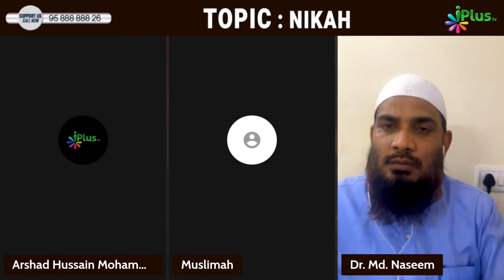Body Parts Ko Donate Karna Jayez Hai Ya Nahi By Dr Mohammad Naseem Madani iPlus TV Deeni Q&A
GooglePay &amp; Paytm Number: 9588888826

UPI : donateilm@icici